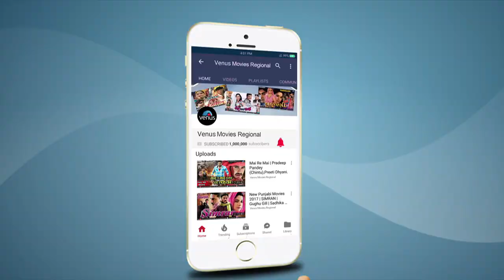Shapath Tujhya Premachi Full Movie Part 7 | Sanjay Narvekar Movies | Superhit Marathi Movies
Movie : Shapath Tujhya Premachi
Director : Babu Bhatt
Writer : Babu Bhatt
Producer : Dilip Gangwani and Murali Hari
Starcast : Sanjay Narvekar, Geeya Kambale, Vinay Apte, Maithali Javkar, Ravi Patwardhan, Shailesh Pitambare & Others.

Also You Can:
'LIKE' us on Facebook:

Also You Can:
'LIKE' us on Instagram: